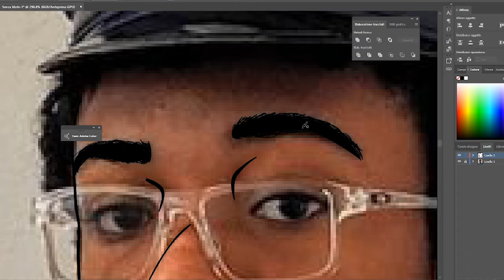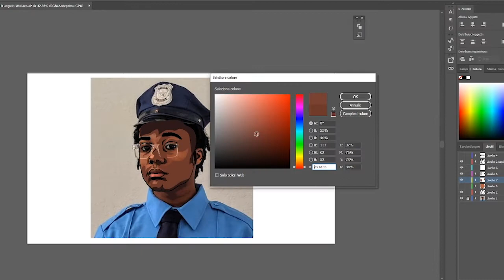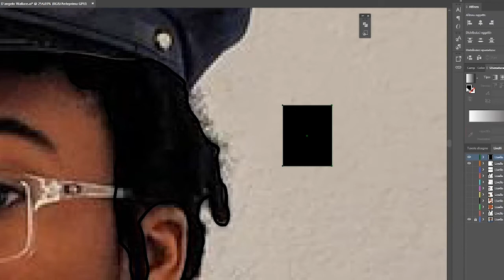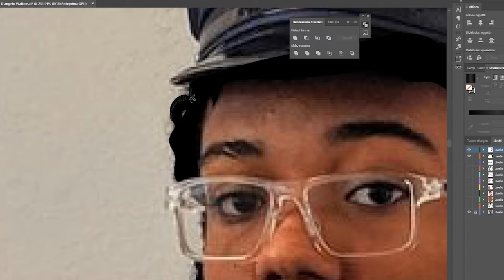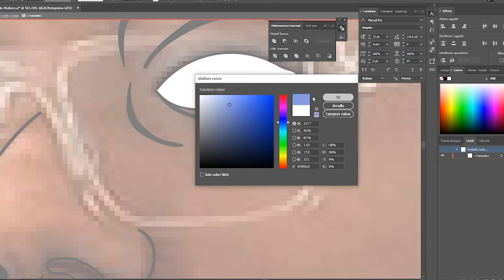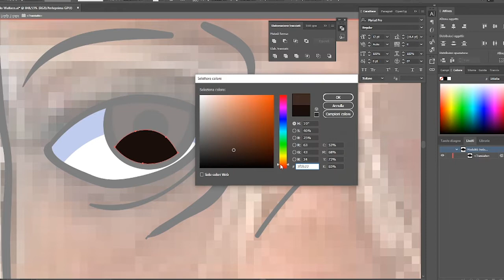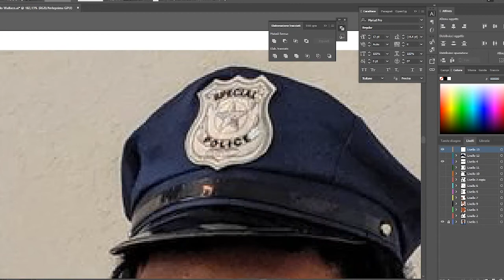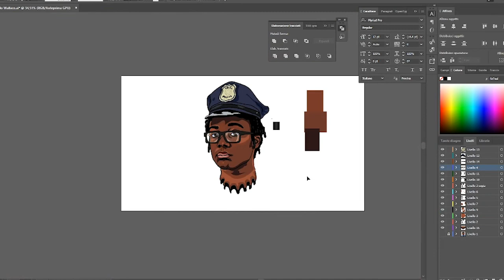How to cartoon D'Angelo Wallace (CONTENT COOP) Adobe Illustrator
DAngelo Wallace
In this video, you will see how I cartooned D'Angelo Wallace a famous YouTuber using adobe Illustrator
You can see the steps that I did by slowing the video or you can ask me questions, I will do my best to answer them.

00:00 RudeManners - The Last Cherry Blossom
01:49 Jinsang - Flow On
05:22 Nohidea. - Haiku
07:03 mr. käfer - Cosmic Harmonies
09:29 Gorila - takeshi